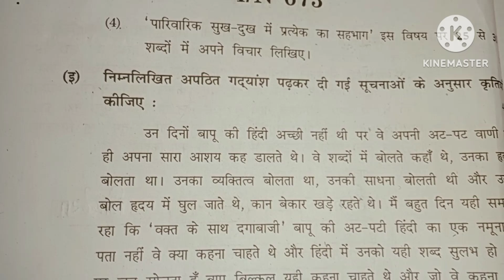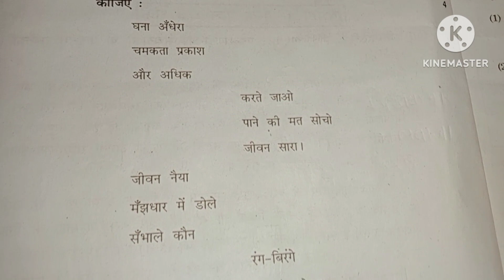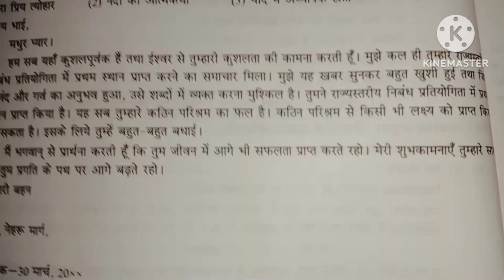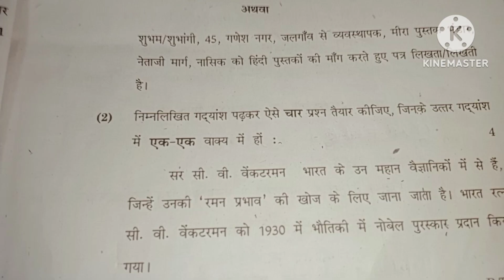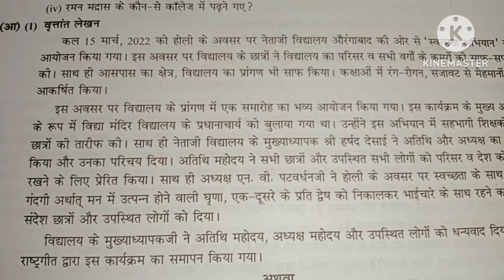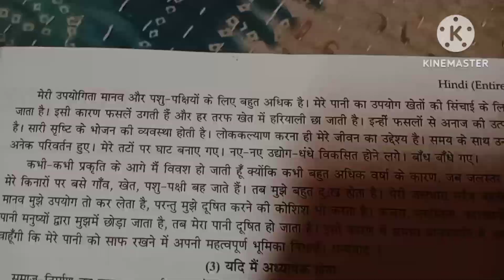इयत्ता- दहावी| विषय- हिंदी| बोर्डाची प्रश्नपत्रिका संपूर्ण उत्तरे |SSC board exam paper Hindi